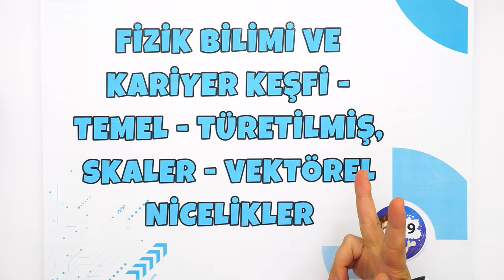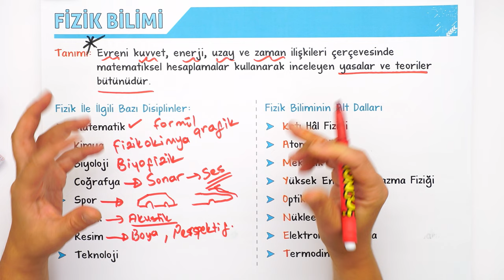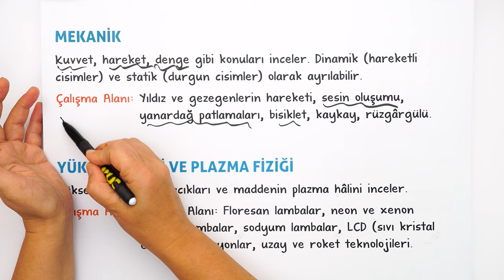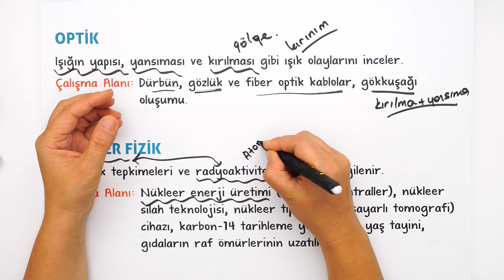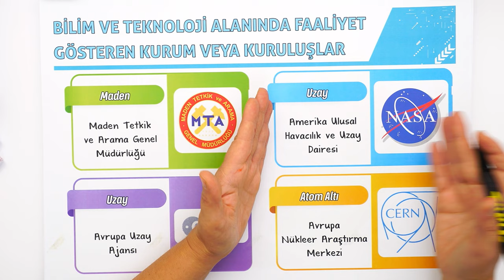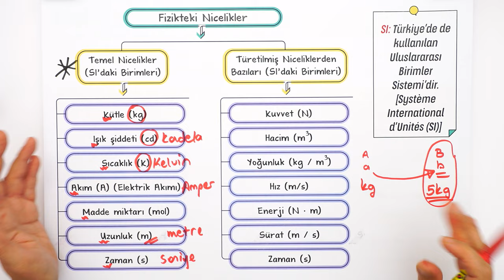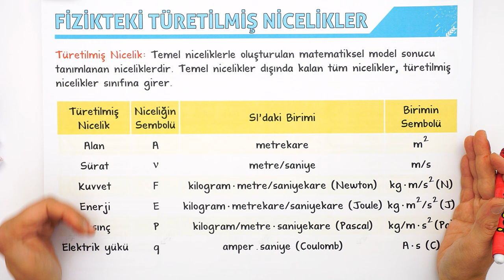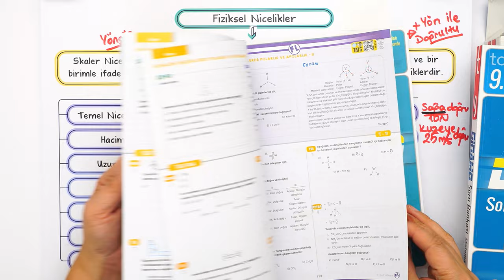Fizik Bilimi ve Skaler - Vektörel Nicelikler | 9.Sınıf Fizik #2025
Sene boyunca; konu anlatımları ve soru çözüm videolarıyla, tonguç yanında! Bu videoda Fizik dersinin "Fizik Bilimi ve Kariyer Keşfi - Temel - Türetilmiş, Skaler - Vektörel Nicelikler" konusunu işliyoruz. Hazırsan öğrenme garantili videomuza başlıyoruz! 😎